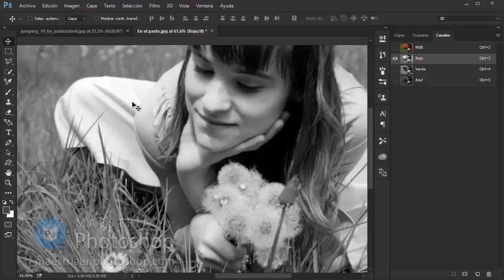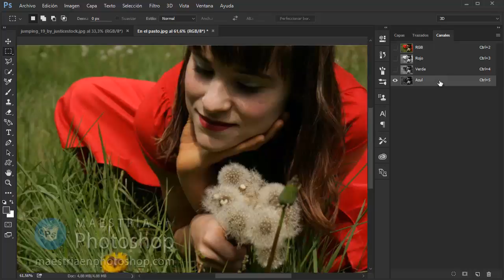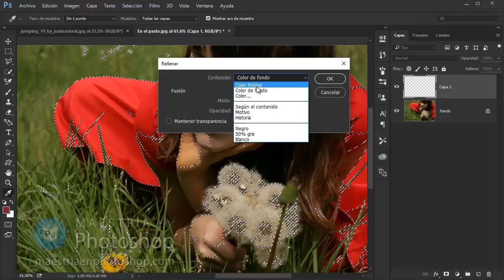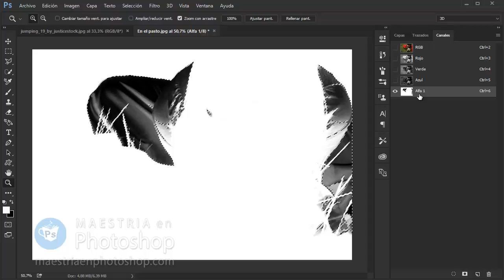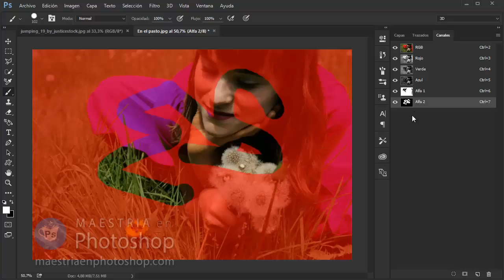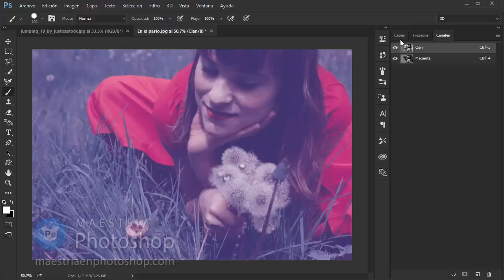Como usar la ventana Canales y sus opciones | Curso Photoshop Online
En este video entenderemos como se usa la ventana canales y la importancia de su aplicación a la hora de encarar proyectos importantes en Photoshop.